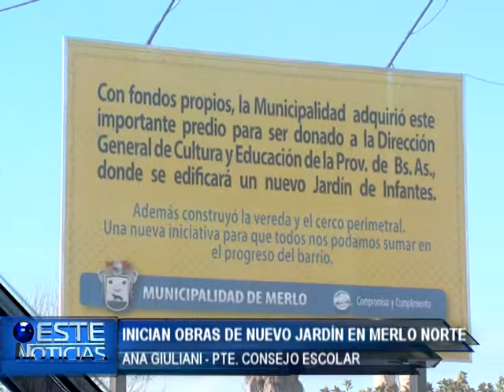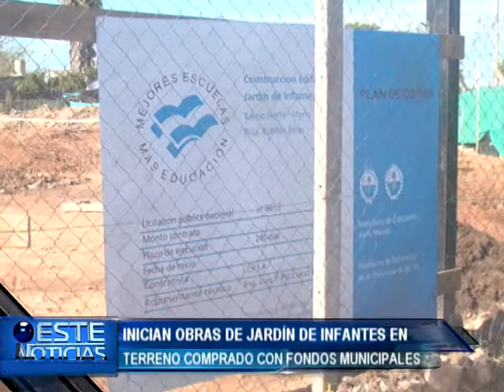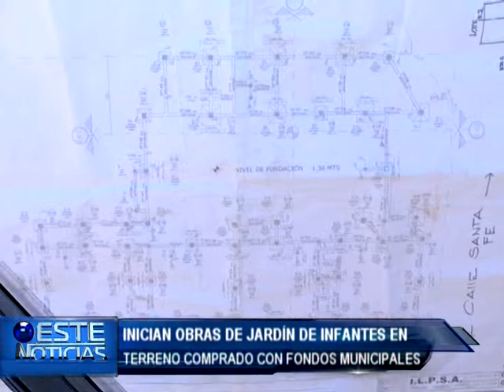INICIO DE OBRA NUEVO JARDIN-ING PUCCIANI